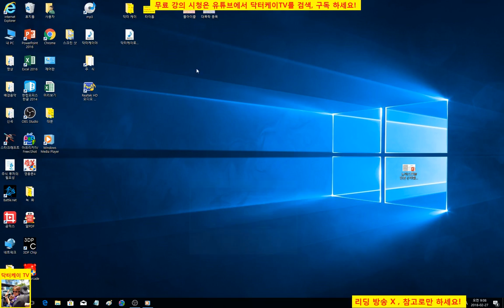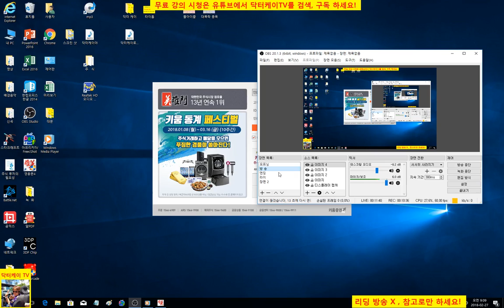= 닥터케이 TV =오늘의 주식시황/180227/아침스팟시황/코스피 코스닥 갭상승 출발 양호/주식으로 1억만들기/직장인과 주식초보를 위한 주식방송